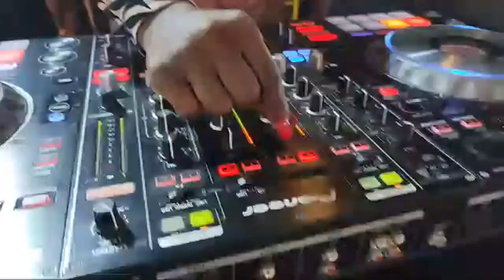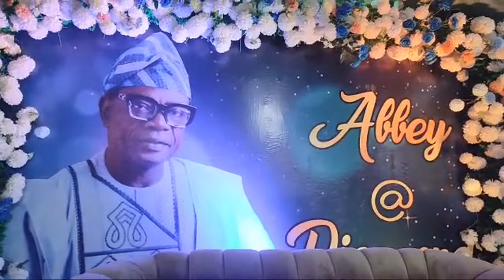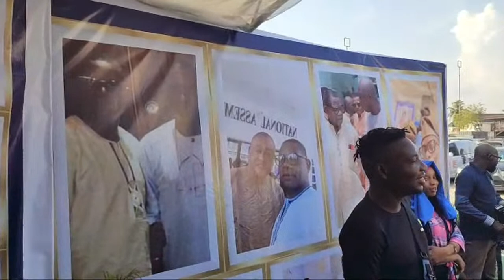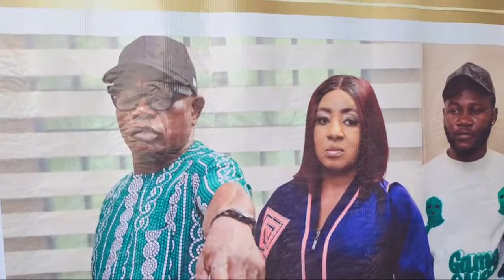ARRIVAL OF GUESS: MOVIE DIRECTOR ABBEY LANRE